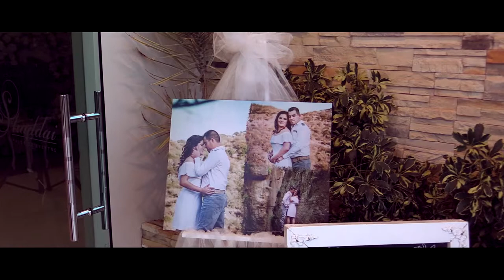Jimena + Victor :: Calvillo, MX :: Wedding Trailer